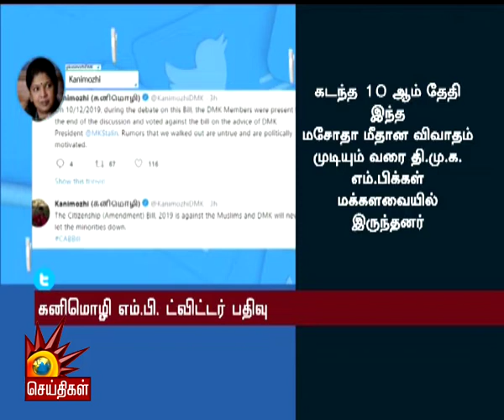திமுக என்றைக்கும் சிறுபான்மையினரை கைவிடாது - கனிமொழி எம்.பி ட்வீட்!